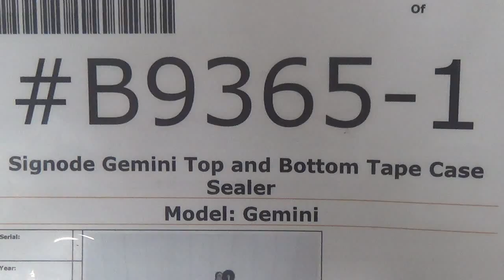B9365 Signode Gemini Top and Bottom Tape Case Sealer SIGMA Equipment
This is a functional video of B9365 Signode Gemini Top and Bottom Tape Case Sealer. for more available equipment.